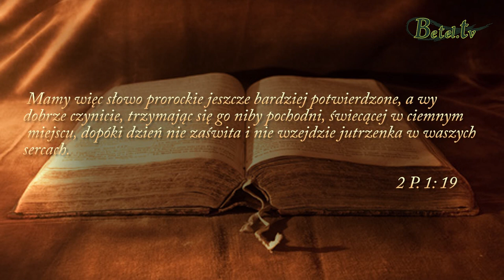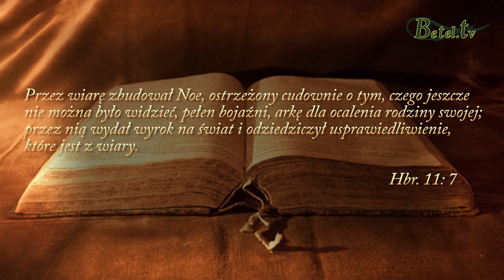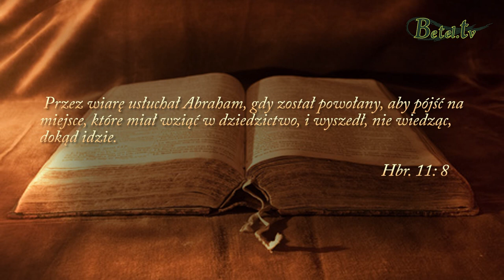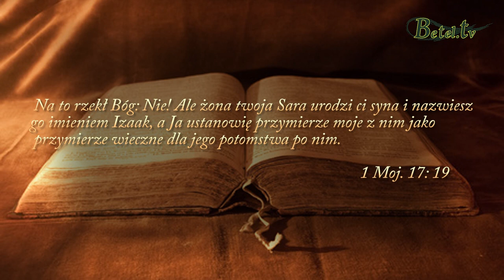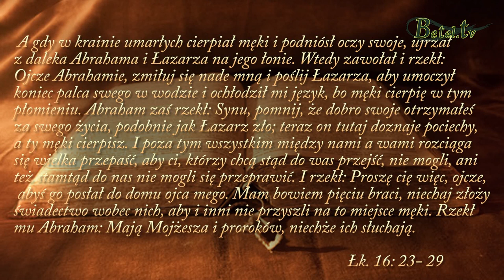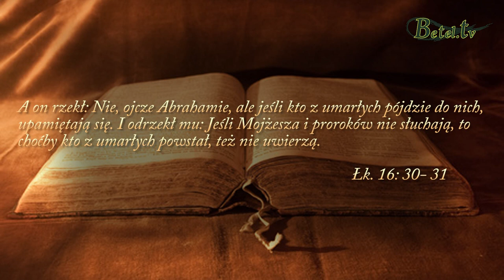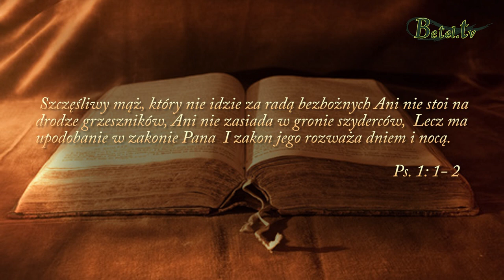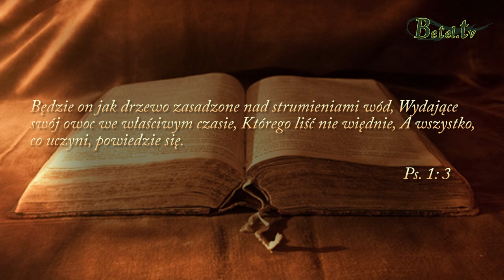Wiara w Słowo Boże- pastor Marek Tomczyński